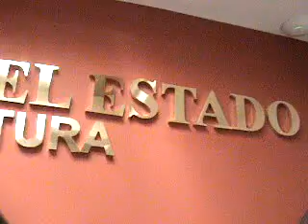Congreso Sinaloa, DIP.JESUS HDEZ CAHAVEZ en rueda de prensa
CULIACAN,SINALOA, INFORMACION VERTIDA ANTE LOS MEDIOS DE COMUNICACION EL DIA 2 DE JUNIO